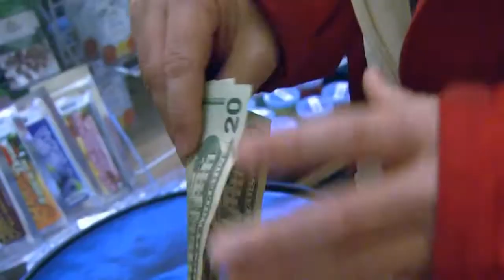Gary Johnson named pot company CEO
Tuesday, former NM governor Gary Johnson was named president and CEO of Nevada-based Cannabis Sativa Inc.